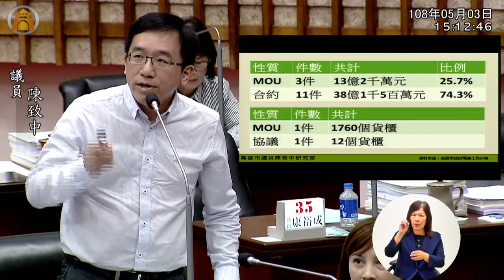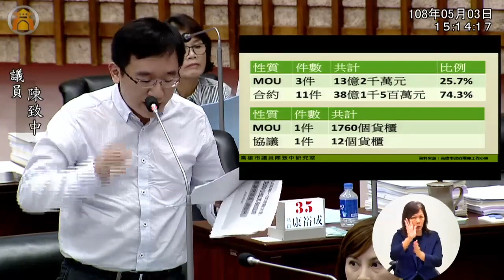陳致中 質詢 韓國瑜 自經區/自貿區 ＭＯＵ落實 宋楚瑜訪中聯辦及九二共識、一國兩制看法 兩岸小組工作報告 高雄市議會 20190503 【議會演哪齣？】